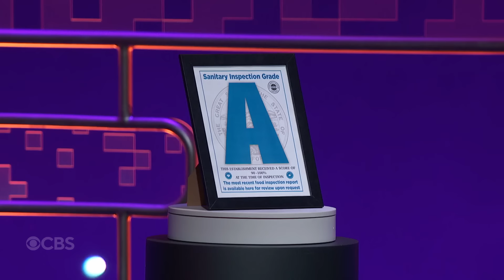Kurt Braunohler Wants to Help You Commit Vehicular Insurance Fraud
Taylor Tomlinson invites Kurt Braunohler, Josh Peck, and Taylor Ortega into the group chat! They talk about Arizona State’s search for a new kicker and someone going viral for attempted vehicular insurance fraud.